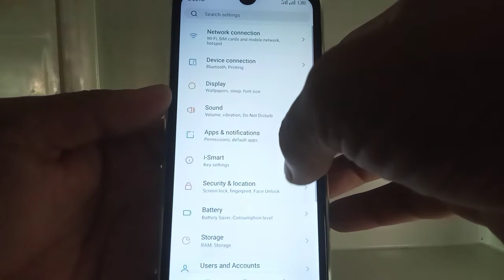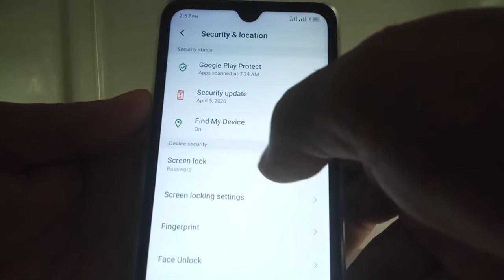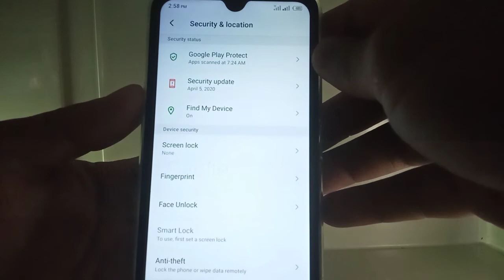How to Remove Fingerprint + Password Screen Lock in itel S15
Is the screen lock of your itel S15 mobile phone enabled.  In this tutorial I will teach you how to Remove Fingerprint + Password screen lock in itel S15.

Thanks...